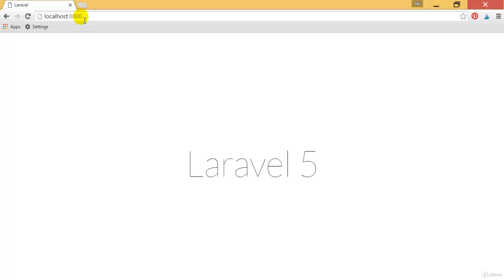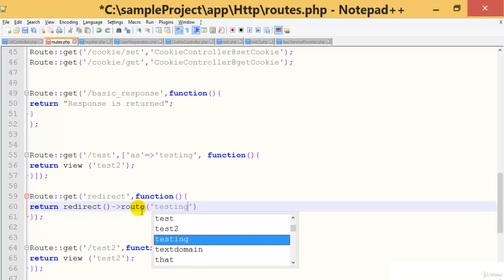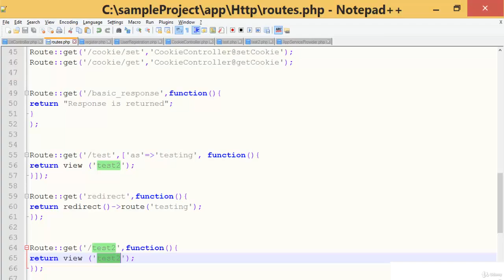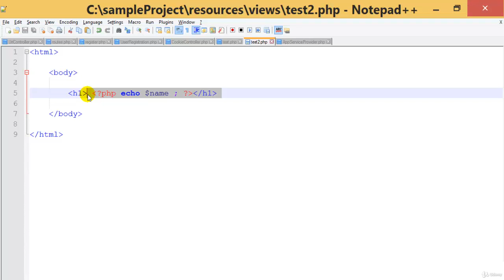14 Redirection Laravel PHP Framework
This channel is all about programming. You will find a lot of videos on programming especially android, java, python, Linux, hacking Many More.

if you are a web developer or web designer,
 this course is ideal for you.
 You can learn Laravel PHP Framework with this course.
 This course is beginner level and it starts from scratch.
 hence, a beginner or a student can easily take this course and learn from it.

 The tutorials will help you learn about
Laravel-Localization, Sessions, Forms, Validations, Laravel and AJAX, Laravel and E-mail and Error Handling.

Laravel PHP Framework - Beginners And Advanced
1. Introduction and Installation Laravel PHP Framework
2. Routing Laravel PHP Framework
3. Configuration of Laravel
4. Middleware Laravel
5. Middleware Example Laravel PHP Framework
6. Terminable Middleware Laravel PHP Framework
7. Controllers Laravel PHP Framework
8. Request Feature Laravel PHP Framework
9. Retrieving Inputs with Request Laravel
10. Retrieving Inputs with Request Laravel Continues
11. Response Laravel PHP Framework
12. Cookies Laravel PHP Framework
13. Views Laravel PHP Framework
14. Redirection Laravel PHP Framework
15. Laravel Localization Laravel PHP Framework
16. Sessions Laravel Laravel PHP Framework
17. Creating Forms Laravel PHP Framework
18. Creating Forms Continues Laravel PHP Framework
19. Validations Laravel PHP Framework
20. More on Validations Laravel PHP Framework
21. Laravel and AJAX Laravel PHP Framework
22. More on Ajax Laravel PHP Framework
23. Laravel and E-mail Laravel PHP Framework
24. Error Handling Laravel PHP Framework
25. Database Chapter Laravel PHP Framework
26. Database Connectivity Laravel PHP Framework
27. Retrieving from Database Laravel PHP Framework
28. Database Insertion Laravel PHP Framework
29. Inserting to Database Continued Laravel PHP Framework
30. Output Updating Records Laravel PHP Framework
31. Security Laravel PHP Framework
32. Updating Records Laravel Laravel PHP Framework
33. Updating Records Laravel Continues Laravel PHP Framework